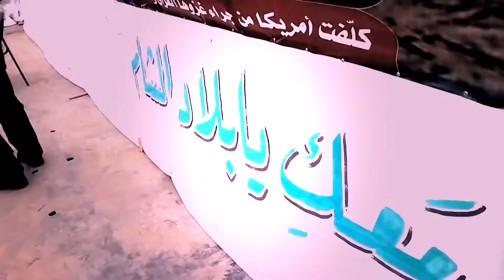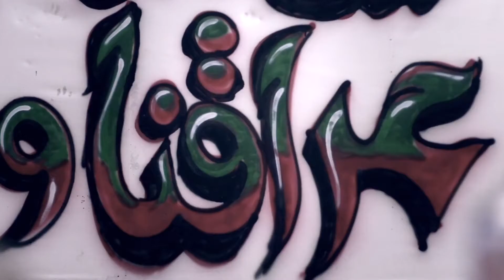Mustafa Alazzawi & Yahya Hawwa Iraquna Wa Shamuna Wahd - Salm Najar 2015